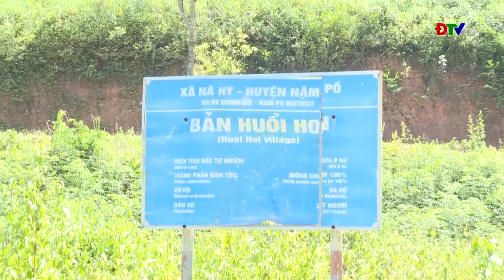ĐIỆN BIÊN - Người dân Huổi Hoi mong điện lưới về bản | ĐTV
Người dân Huổi Hoi mong điện lưới về bản